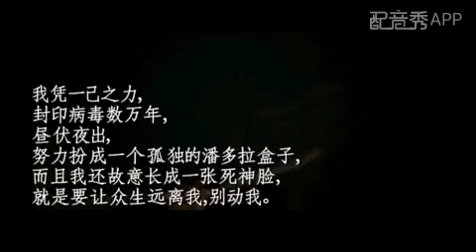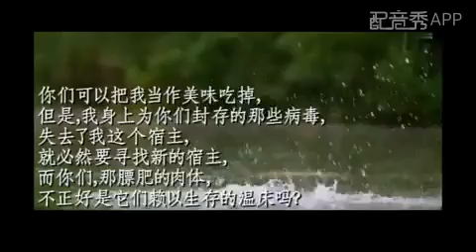大自然給我們的警告